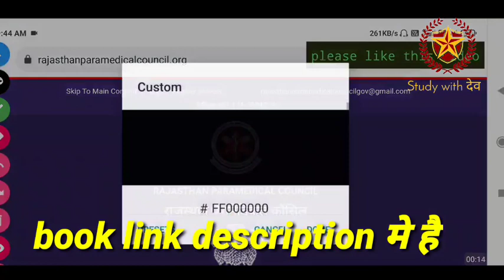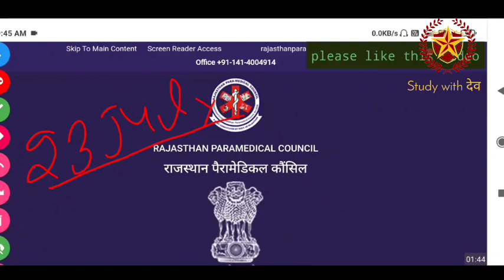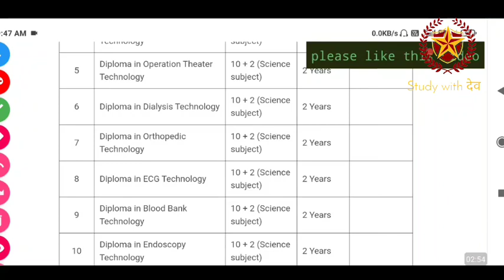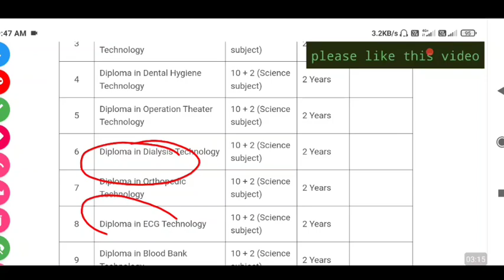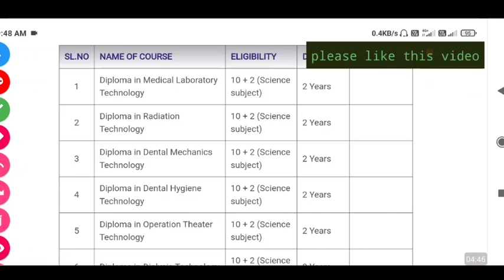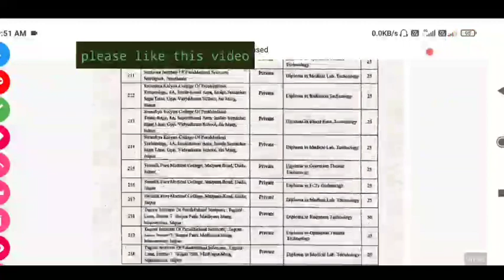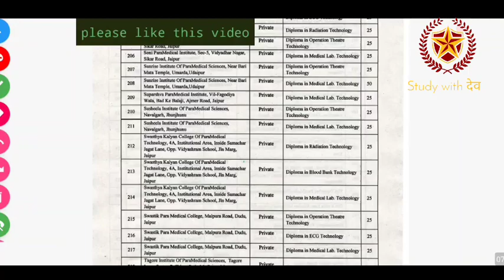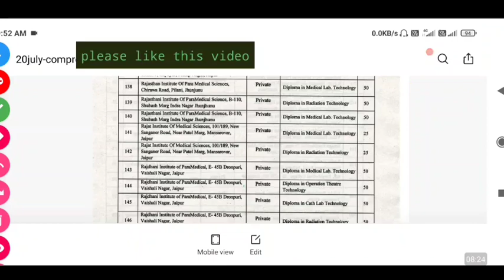Rpmc admission 2020-21 very important updates || Rpmc best कोर्सेस कोनसे है